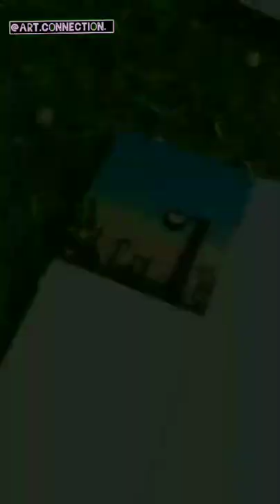Mood Board Painting Part-1💙||Acrylic Easy Painting||Mini Painting||ART CONNECTION 💕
Hello there!!
I am MEHAK, a 18 year old girl trying to explore her art skills :) I own a small business on Instagram where I sell my resin and handmade products and I love to make paintings too in acrylic and gouache medium :) You may checkout my instagram page if you would like to purchase any of my product ,I would be more than happy :)
The detailed tutorial is already uploaded on my channel, do check it out 💙